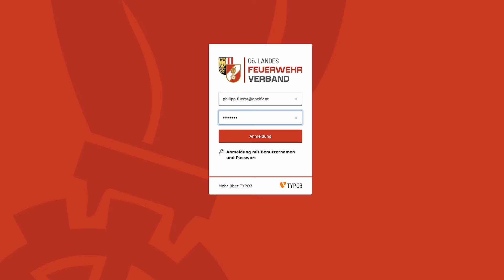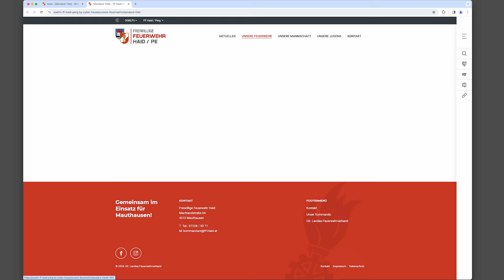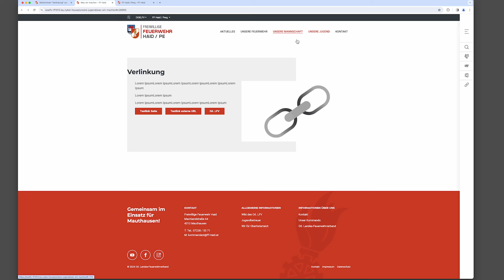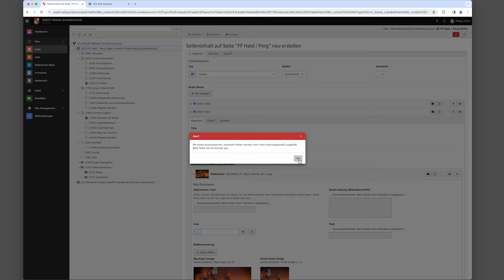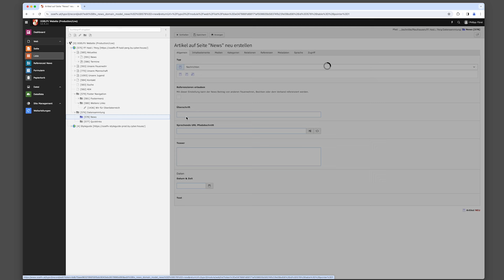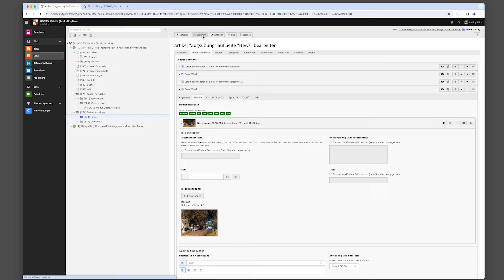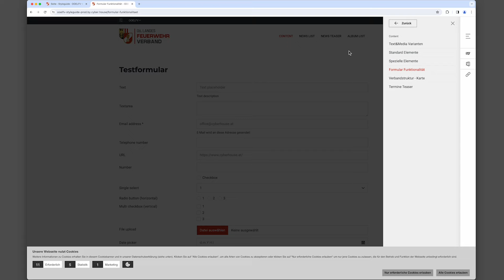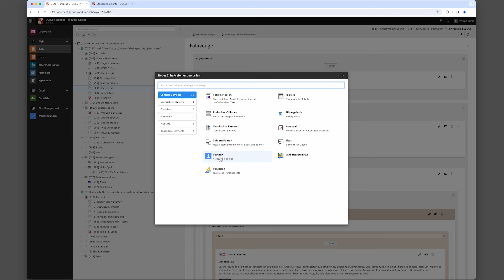SCHULUNGSVIDEO WebNeu des Oö. LFV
Schulungsvideo zum Webverb und es Oö. LFV. Viel Erfolg bei der Gestaltung eurer neuen Webseite!
00:00:00 Begrüßung
00:02:00 Log-In
00:03:25 Wie lege ich Seiten an?
(Typo3 wurde mit einem automatischen Resizer versehen. Ein externes Verkleinern der Bilder ist somit nicht mehr notwendig.)
00:23:50 Links richtig setzen
00:27:07 Footer
00:33:48 404 - Seite nicht gefunden
00:36:04 Gestaltung der Startseite
00:46:55 Terminanzeige
00:49:08 Newsbeitrag anlegen
01:05:18 Styleguide